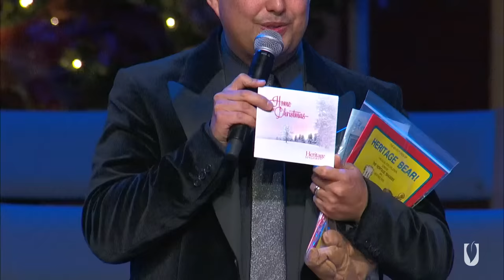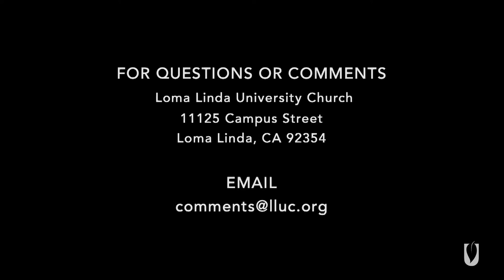Heritage Singers at Loma Linda University Church 2022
Join us Live in Loma Linda University Church as we debut our newest album!